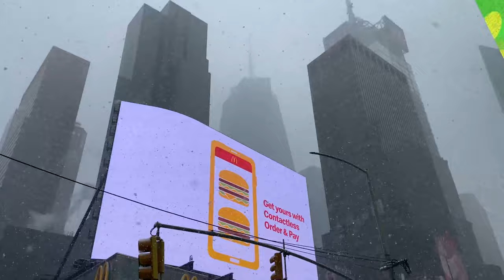'Naked Cowboy' Takes Pictures With People in Times Square During Storm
A winter weather advisory issued for New York City on February 18 did not stop New York’s infamous “Naked Cowboy” from taking photos with people in the middle of Times Square.

Footage captured by Anton Ponomarev shows the Naked Cowboy walking around Times Square, taking photos and performing as heavy snow falls.

The National Weather Service’s New York office warned local residents to expect snowfall accumulations of up to eight inches by February 19.

Credit: Anton Ponomarev via Storyful